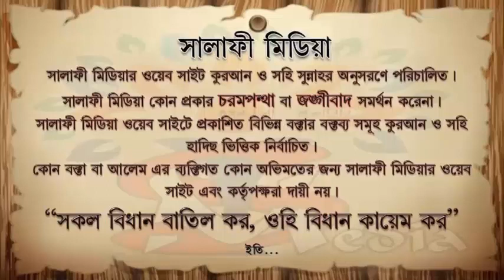শবেবরাত উপলক্ষে সকলেই গোসল করা শরিয়ত সম্মত ঠিক কিনা🎤 শাইখ আক্তারুল আমান মাদানী